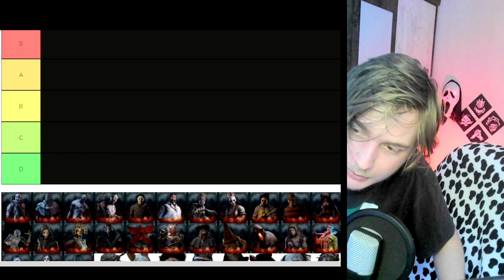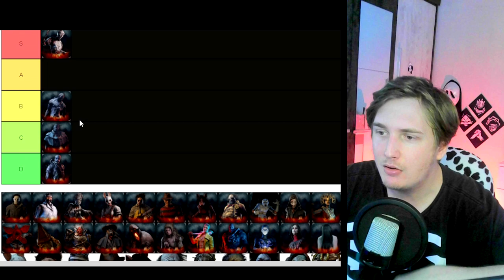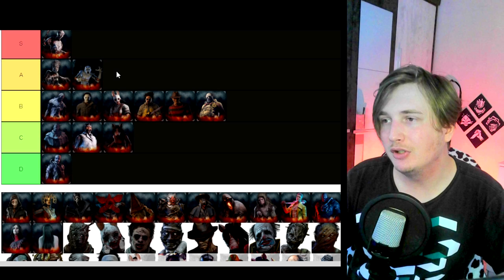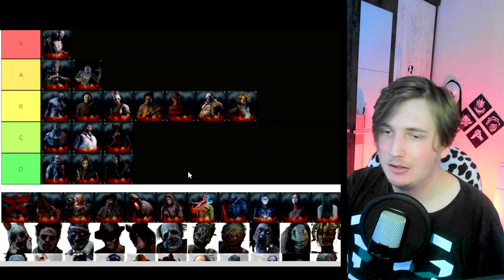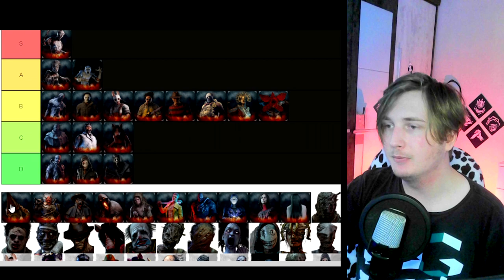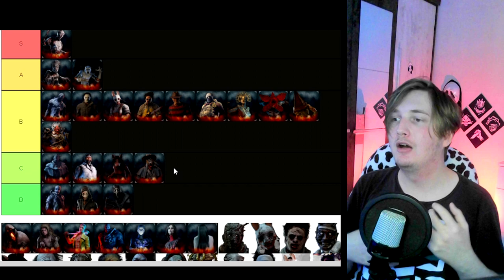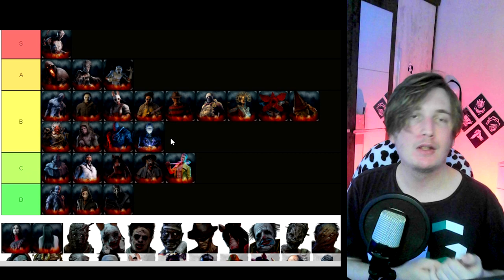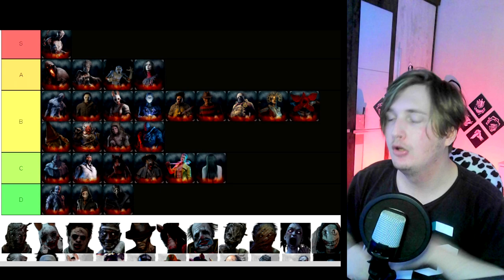RANKEANDO TODOS OS KILLERS ATÉ A SAMARA! [KILLER TIER LIST] MARÇO 2022 - Dead By Daylight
💻 MEU SETUP:

🚀- Gravação: OBS Studio
🚀- Edição: Vegas Pro 15
🚀- Microfone: SF-920
🚀- Facecam: Webcam HD Full (Xingling)

00:00 INTRO IMPORTANTE
2:34 Trapper (Caçador)
3:59 Wraith  (Espectro)
4:38 Hillbilly (Caipira)
5:10 Nurse (Enfermeira)
5:59 Myers (Vulto)
6:53 Doctor (Doutor)
8:31 Hag (Bruxa)
9:38 Huntress (Caçadora)
10:38 Leatherface (Cannibal)
12:27 Freddy (Pesadelo)
13:51 Pig (Porca)
15:43 Clown (Palhaço)
16:50 Spirit (Espirito)
18:39 Legion (Legião)
20:04 Plague (Praga)
22:00 Ghostface
23:43 Demogorgon
26:40 Pyramid Head (Carrasco)
30:07 The Oni
31:56 Deathslinger
34:43 Blight
37:50 Twins (Gêmeos)
39:18 Trickster (Trapaça)
41:22 Nemesis
42:31 Cenobita
44:24 The Artist (A Artista)
46:38 Sadako (Samara)
49:00 OBRIGADO POR ASSISTIR INSCREVA-SE! ATIVA O SINO!